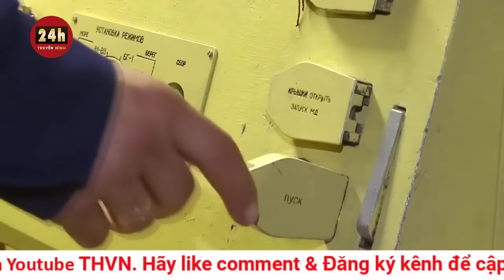Toàn cảnh Nga–Ukraine mới trưa 20/10: Lính Ukraine ở Avdiivka gồng mình đề phòng đợt tấn công mới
Binh sĩ Ukraine bảo vệ thành phố tiền tuyến Avdiivka đang gồng mình đề phòng một đợt tấn công mới, sau khi Nga tung đòn mạnh vào nơi này hồi đầu tháng nhưng chưa thành công.

"Chúng tôi phải lường trước được việc sẽ có thêm nhiều cuộc tấn công nữa", Thiếu tá Maxim Morozov, chỉ huy một đơn vị cảnh sát đặc biệt tại Avdiivka, nói với AFP tại Pokrovsk, cách Avdiivka khoảng 40km. "Chúng tôi biết rằng người Nga đã tích lũy kho dự trữ khổng lồ cả về nhân sự và vũ khí".

Avdiika đã trở thành biểu tượng cho sự phản kháng của Ukraine kể từ năm 2014, sau khi nơi này thoáng chốc rơi vào tay lực lượng ly khai được Nga hậu thuẫn.

Tuần trước, Ukraine cho biết Nga đã tăng cường tấn công vào thành phố này, nằm cách Donetsk do Moscow kiểm soát chỉ 15km.

Cuộc tấn công bất ngờ

Sáng 10/10, hàng chục xe tăng và xe bọc thép của Nga tiến về Avdiika từ phía nam, bắc và tây bắc, trong làn hỏa lực yểm trợ của pháo binh, trực thăng và máy bay chiến đấu.

Thiếu tá Morozov cho biết cuộc tấn công lớn của Nga là "cú sốc đối với mọi người". Riêng ngày hôm đó, thành phố này hứng chịu "tới 50 cuộc không kích".

Ông Yury Shtepa, 55 tuổi, đang ở trong chiến hào phía tây bắc thành phố khi lực lượng Nga xung phong.

"Chúng tôi mau chóng biết rằng khí tài quân sự của Nga đang đến vì có thể nghe thấy âm thanh từ cách đó 5 đến 7 km", Shtepa, chỉ huy một nhóm hỗ trợ hỏa lực trong lữ đoàn lực lượng bảo vệ lãnh thổ Ukraine, cho biết.

Đeo kính bảo hộ màu vàng và đội mũ lưỡi trai, Shtepa khoa tay múa chân khi nhớ lại cuộc tấn công của Nga.

"Phía chúng tôi bắt đầu khai hỏa về phía đối phương. Pháo binh đã phát huy tác dụng hiệu quả. Họ (người Nga) đã không thành công. Nhưng khi có tới 30-40 xe, tình hình vẫn khá khó khăn", ông kể. "Cứ khoảng 15 phút lại có máy bay và cứ 3-5 phút lại có trực thăng".

Phía Nga chỉ có thể chiếm được vài km vuông trong cuộc tấn công ấy.

Viện Nghiên cứu Chiến tranh Hoa Kỳ (ISW) cho biết Nga "có thể đã mất ít nhất một lượng xe bọc thép trị giá của một nhóm chiến thuật tiểu đoàn trong các hoạt động tấn công xung quanh Avdiivka".

Avdiivka, được xây dựng xung quanh nhà máy than cốc khổng lồ, có dân số trước xung đột khoảng 30.000 người. Hiện ở đây vẫn còn khoảng 1.600 người, theo chính quyền địa phương.

Binh sĩ Nga như "vô tận"

Ở trung tâm thành phố, các đợt pháo kích và oanh tạc hàng ngày của Nga kể từ tháng 3 đã phá hủy một phần hoặc toàn bộ nhiều dãy nhà lớn.

Ông Morozov cho biết những cư dân còn lại hiện đã chuyển hẳn xuống sống dưới các tầng hầm. Con đường "cung cấp viện trợ nhân đạo đã bị gián đoạn" kể từ ngày 10/10.

"Lượng thực phẩm, nước uống, thuốc men và đồ vệ sinh tích lũy dưới tầng hầm… chắc chắn đủ dùng trong một tháng", ông nói thêm.

Ukraine đang duy trì quyền kiểm soát với con đường duy nhất dẫn vào thành phố từ phía bắc, theo ông Morozov.

"Người Nga đã không thể chiếm được các cao điểm", ông nói.

Ông Shtepa cho biết, trong cuộc tấn công của Nga hồi đầu tháng này, binh sĩ Ukraine đã đào hào sâu 2m trên một cánh đồng để phòng thủ.